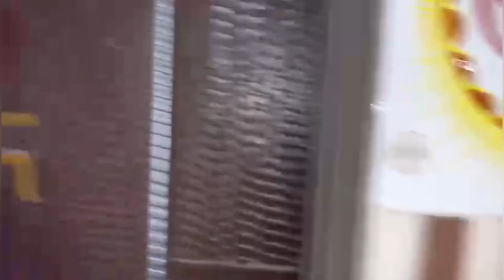YouTube First Income💰Donate Commitment🙏🏻 || Manish Bhagat ♥️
Ajj ka din mere lie special h kyuki ajj h mera birthday h or ajj subhe hote h nikal jata hu maa ka aasirwad leke blinschool  m vha jake jitna mere s hota h vha donate krke m jata hu meri bhn s milne vha mne kuch video banai or vha s nikl gye hum kuch khane phir vha m gya apne ghar bhanje k lie pizza or uske baad m market s kuch saman laye gau mata k lie or utni papa b aagye the shop s  or unka assirwad leke papa laye the gaunata k lie kuch sabzi gau mata k lie phir hum chle gye gausala or vha gaumata ko khana khilaya phir uske baad hum ghar agye  or y krke mujhe bhut khusi mili uske baad hmne celebrations kia vo next part m dikhye thnku so much for watching ♥️

Follow for support me 👇🏻

Radhe Radhe
Jai shree Krishana
Jai gau mata
Blind school
Birthday vlog
Commitment
First income donated
YouTube income
Explore
Monotise
Maa ♥️
Everything
Support system
Sukoon ❤️ , pyaar
Keep smiling
Keep supporting
Latest vlogs
Manish bhagat
Charlie dance group
Vlog of the day
Youtubebi